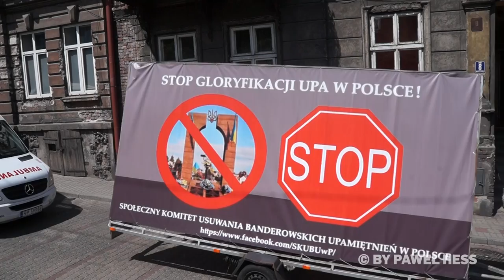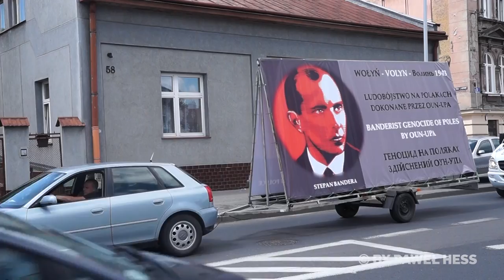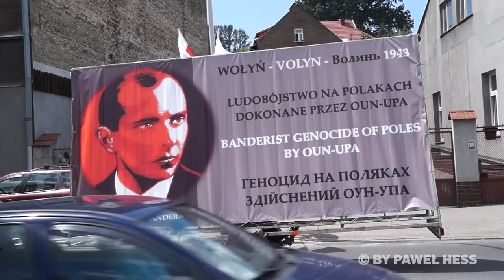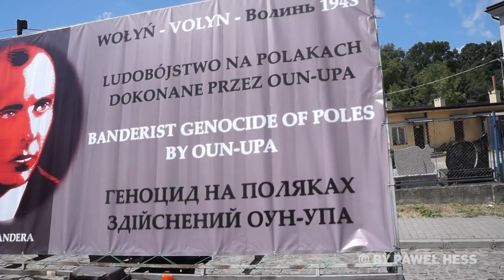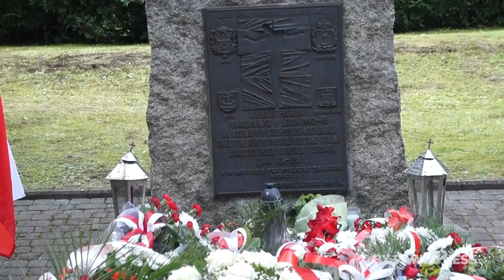Obchody 74. Rocznicy Zbrodni Wołyńskiej w Przemyślu - III MARSZ CISZY (09.07.2017)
III MARSZ CISZY - z kościoła OO. Karmelitów Bosych do Krzyża Wołyńskiego na Cmentarzu Wojskowym w Przemyślu.